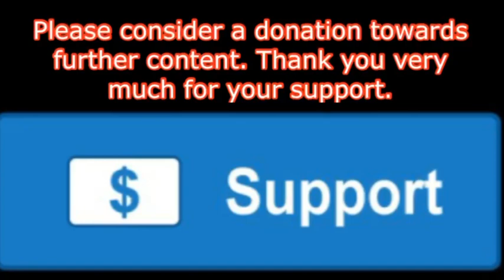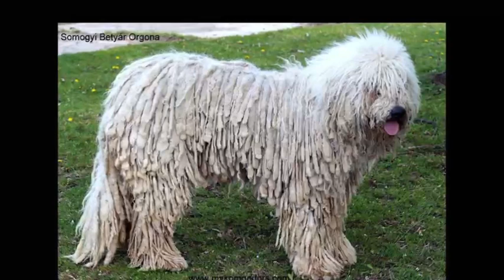Komondor/Puli - Talpai Melinda from Somogyi Betyár Kennel | HOD #17 & #18